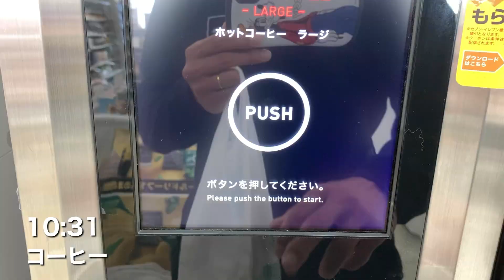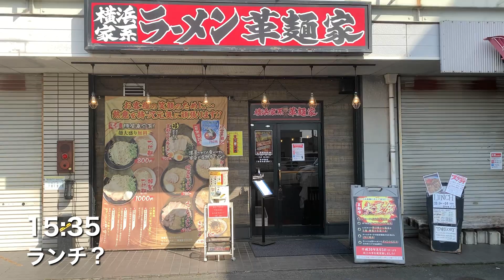【チートデイを入れた週末ルーティン】29歳Jリーガーを目指す社会人の日常vlog #88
地域リーグからJリーグへ

働きながらサッカーをしています。
筋トレが好きで、勉強して、副業して、愛犬と遊んで、プラントベースダイエットという食生活をしてます。

NSCA-CPTの資格獲得のために勉強中

・ds light acros 〈DSライト アクロス〉

・DS LIGHT X-FLY PRO

【SNS】

【愛用しているサプリメント】

1991年11月1日生まれ
江東区出身
サッカー選手
181cm 77kg
高校卒業後単身ブラジルへ渡りプロになり、現在は関西リーグのアルテリーヴォ和歌山所属

⚪︎目標
地元にプロスポーツクラブを創る

『自分-サッカー＝無』である事に危機感を感じ、自分の価値を高めるため
自分を見てもらう事で何か与えることができればと思ったため